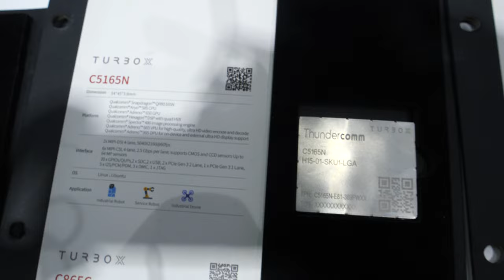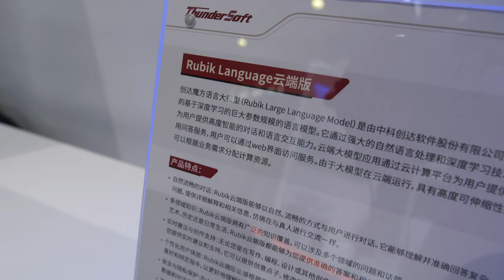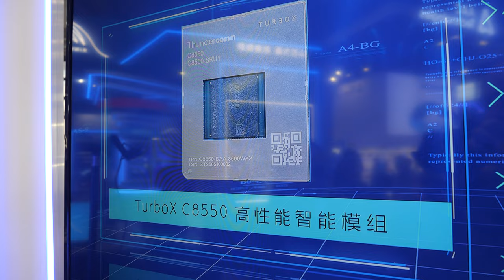ThunderSoft's CEO Discusses Innovative Tech Solutions and Global Impact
Hiro Cai, the CEO of Thundercomm, a prominent technology company, provides valuable insights into the company's role as a leading global product and solution provider. ThunderSoft's presence at the Mobile World Congress 2023 in Shanghai marks their commitment to innovation in the tech industry. Hiro introduces himself, emphasizing his role as the CEO of ThunderSoft and their mission to offer cutting-edge products and solutions on a worldwide scale.

At the heart of ThunderSoft's offerings are chipset-based solutions that empower their customers to develop a wide range of IoT solutions. These solutions encompass smart cameras, AR/VR robotics, and wearable devices, catering to the diverse needs of clients around the world.

One of the central themes of the interview is ThunderSoft's innovative approach to technology. Hiro highlights the company's strategy of training their own large language model, which is seen as a game-changer for the future. This strategic shift is aimed at ensuring the company remains at the forefront of technological advancements.

A noteworthy aspect of ThunderSoft's strategy is the integration of their large language model into various devices. Hiro demonstrates the potential applications, showcasing how this technology can be used to command robots to perform tasks using natural language. This could revolutionize the way we interact with machines and appliances, making them more intuitive and user-friendly.

ThunderSoft's interviewee goes on to describe the company as a world-leading operating system provider, specializing in customizing operating systems, including Android, Ubuntu Astro, and others, to meet the unique requirements of their customers. This level of customization sets them apart in the industry.

The interview also underscores ThunderSoft's global presence, with offices in Beijing, San Diego, and a footprint in over 40 cities worldwide. This expansive reach positions them as a truly global player in the tech industry.

Another crucial aspect of the interview is the discussion of ThunderSoft's workforce. With over 13,000 employees globally, including a significant number of engineers, ThunderSoft is a major player in terms of human capital. The interviewee acknowledges the challenges of managing such a large engineering team but expresses confidence in their management approach, highlighting that many key management members have engineering backgrounds themselves. This unique perspective allows the company to align its managerial approach with the aspirations and goals of its engineering teams.

This interview provides a comprehensive and in-depth look at ThunderSoft, its vision for the future, and its strategies for staying at the forefront of technological innovation. It positions ThunderSoft as a pivotal player in the tech industry, ready to shape the future of technology and solutions on a global scale.